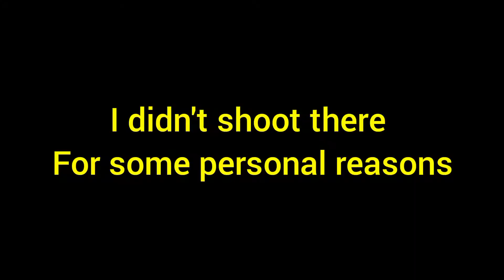Nimbu ki kachpoli | rayas ki dal ki bhari roti | gaye palam